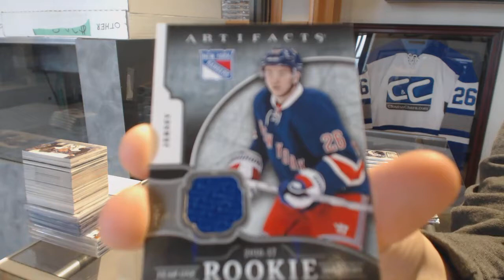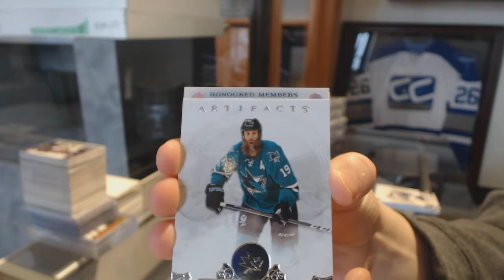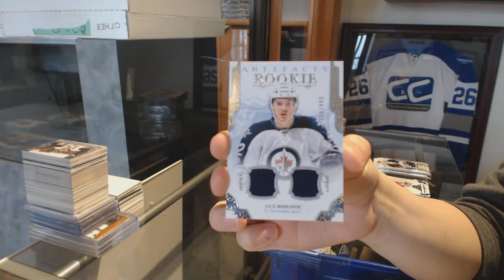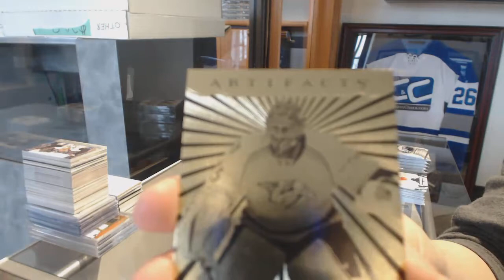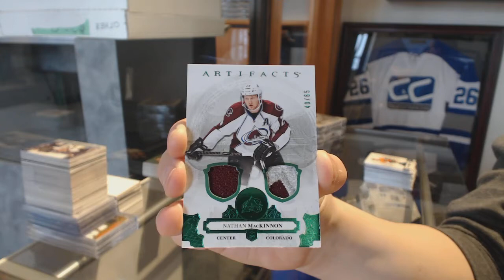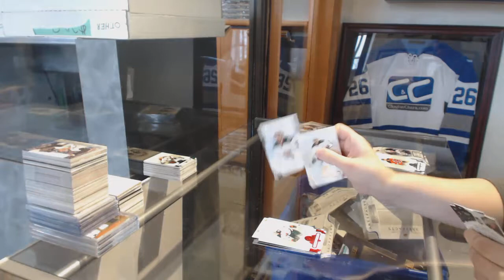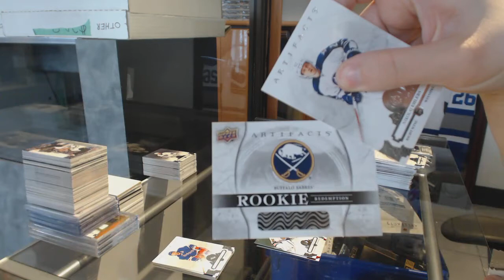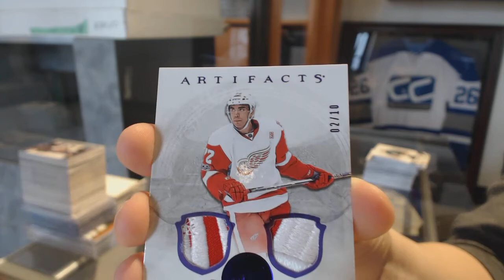17-18 UD Artifacts Hockey 5 Box Half Case Break - C&C GB #8457